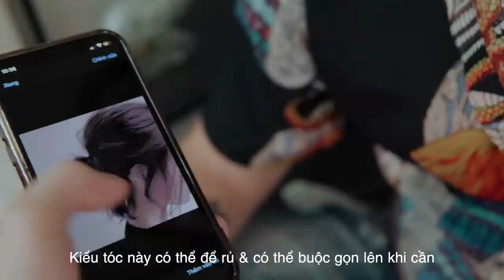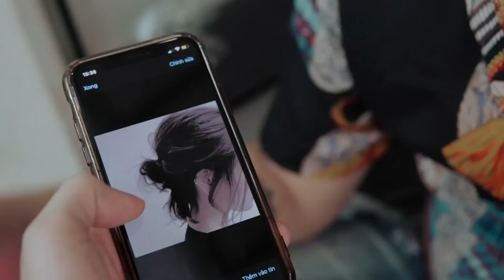Dân Công Nghệ Bắt Trend Wolfcut & Cái Kết | VJ Think View Từ Bỏ Manbun Sau 2 Năm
Mọi tư vấn về chăm sóc da và tóc để giúp anh em đẹp trai hơn hãy gửi đến Fanpage hoặc Group của kênh. Mọi người cũng có thể gửi trực tiếp ý kiến đóng góp, cùng nhau thảo luận và bình chọn những nội dung, sản phẩm yêu thích.

- Trải nghiệm sản phẩm tại Barber shop Tony Barber House của chúng tôi:

- Các bạn có thể mua hàng với giá cực kỳ ưu đãi & miễn phí giao hàng toàn quốc tại:

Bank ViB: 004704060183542